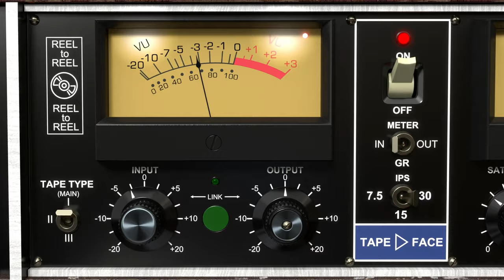Kiive Audio - Tape Face Trailer | Plugin Alliance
Kiive Audio’s Tape Face is modeled after one of the most characterful professional tape machines ever made, adding a welcome dose of analog charm to digital recordings.

Tape Face is a tape saturation plugin that delivers a tape sound that’s full of character and full of options: In Mode it offers an exacting emulation of an Irish-made tape machine known for its pleasantly colored tone. Mode II delivers a  near-perfectly calibrated tape machine with silky smooth high end and low end bump, and Mode III gives you that extra grit, saturation and top-end softening for more extreme analog degradation.

With Tape Face you get the sound of analog tape machines plus expanded features including special tape speed controls for a greater number of frequency curves and head bumps, as well as Saturation, Bias, Stereo-Width controls and so much more.

The Tape Face saturator plugin is compatible with all major DAWs including Ableton, Cubase, Pro Tools, Garageband, REAPER and FL Studio.